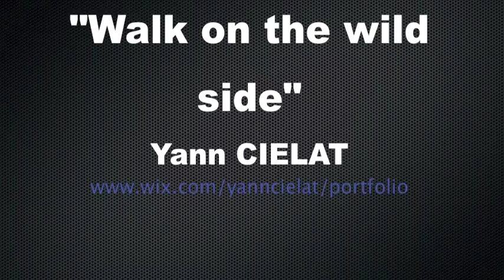Shooting "Walk on the wild side". Yann CIELAT/Louis LABEYRIE. Realisé par Soul GOODMAN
Pour sa série de portrait "Walk on the wild side", Yann CIELAT photographie Louis LABEYRIE (basketteur pro) le 27 juillet 2012 à Paris.

Clip réalisé et Saul GOODMAN

Musique : "This is not America" Microsillon Feat. Eugenie Allquezar - BowieMania